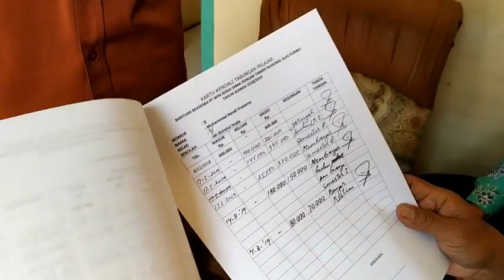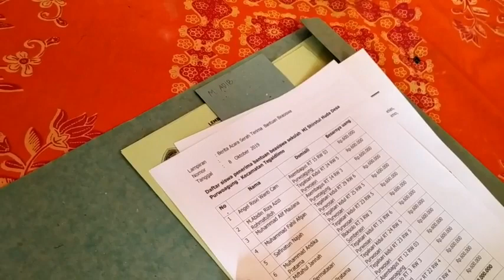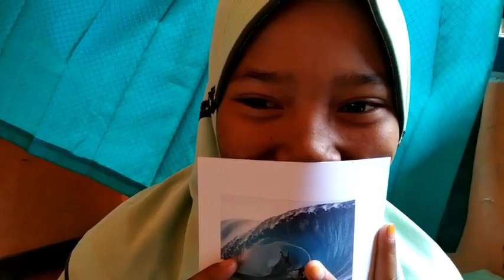Beasiswa Tabungan untuk anak anak MI Shirotul Huda, Purwoagung, Tegaldlimo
Liputan kegiatan pemberian bantuan beasiswa kepada anak anak MI  Shirotul Huda ini dilakukan oleh Perwakilan Taman Nasional Alas Purwo dan PT  Plengkung Indah Wisata.  Pemberian beasiswa ini dilakukan setiap tahun di beberapa sekolah yang berada pada  12 desa Penyangga Taman Nasional. Tujuannya  adalah untuk membantu meringankan beban orang tua yang kurang  mampu  dan memberikan semangat  kepada anak anak supaya rajin sekolah.